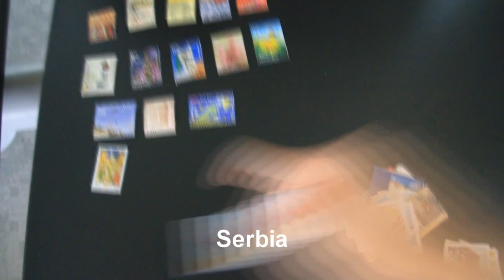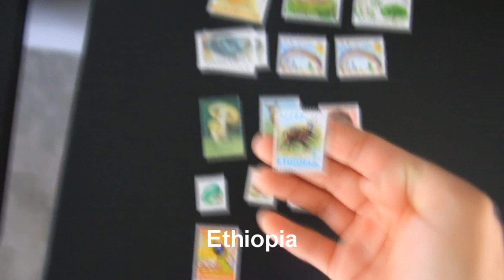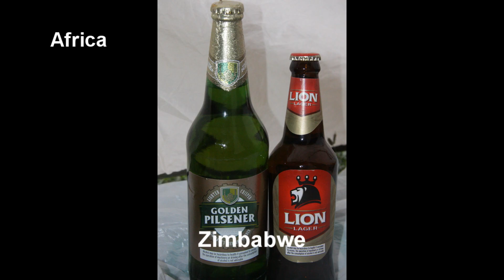My hobbies (or Missions) during cycling around the world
My hobbies are to collect stamps, tickets, coins and drink local beer. What do you collect from the country you travel? :) 여행 중 제 취미는 우표 수집, 티켓 수집, 동전 수집, 그리고 현지 맥주 마시기입니다. 여행 중에 그 나라에서 수집하는 것들이 있나요?^^